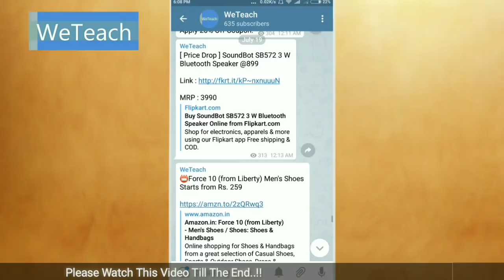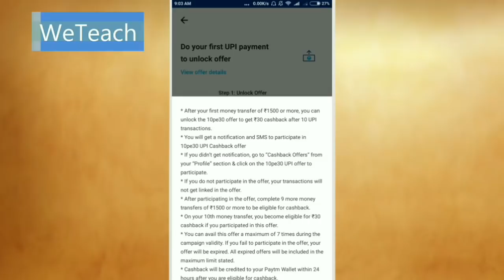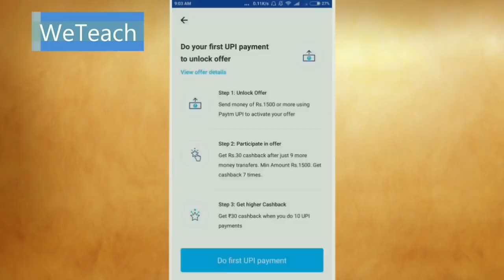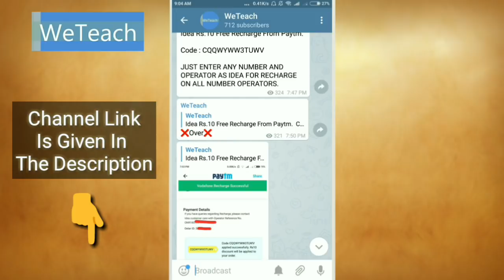Paytm 10 Pe 30 New UPI Offer For All Users || ₹10 Unlimited Free Paytm Recharge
Hello Friends, Is video mein mai aapako bataunga ki kis taraf se aap "Paytm Se Rs. 30 kama kama sakate ho". Is trick ko use karake aap Paytm Application se unlimited money kama sakate ho. Muze puri umeed hai ki aapako ye Tez Application ki money earning ki trick pasand aayegi.